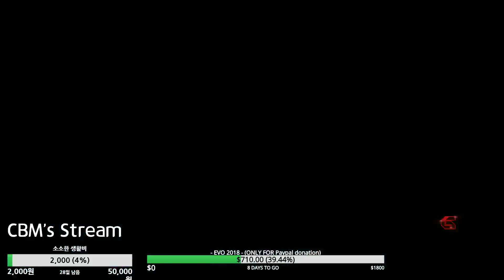-Raijin Match- 저스티스 (폴) vs 체리베리망고 (녹티스) (TEKKEN 7 - Justice vs CherryBerryMango)